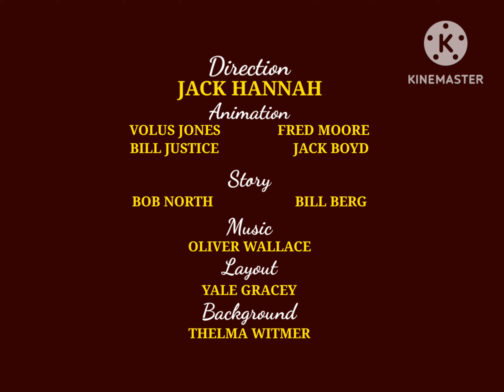Poppy Pig Cold Winter Day (1948)